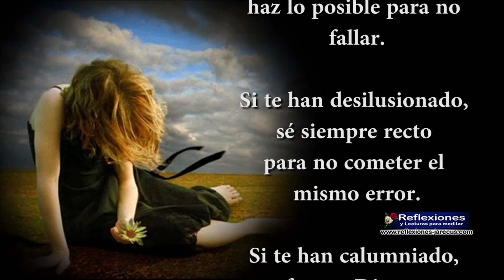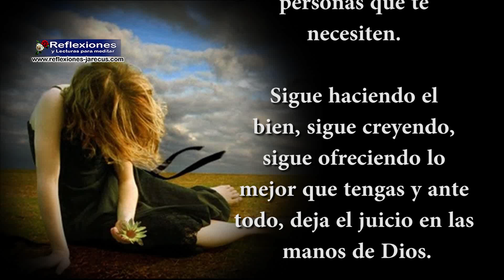No cometas el mismo error - Reflexiones de la vida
Triste es cuando otros te fallan.
Cuando esa gente en quien confiaste y creíste, (tus amigos) te desilusionan, e incluso hablan mal de ti.

Desearías poner en evidencia su error.
Sientes odio, tristeza, dolor y desilusión al mismo tiempo. Y al final no sabes qué sentir.

Aunque esto te pase, sigue creyendo en la amistad sincera.
Sigue dando lo mejor de ti a las personas y nunca pagues con la misma moneda.[...] Continua leyendo